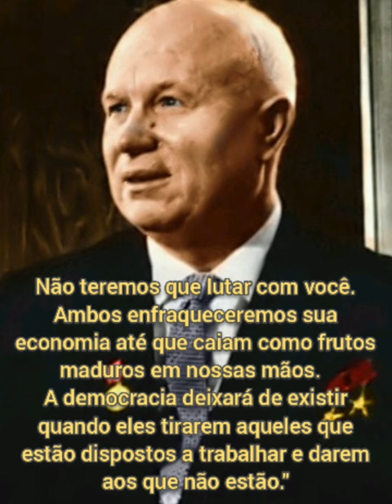SgtNeto. O que é Comunismo Socialismo. Há muitos anos esse homem avisou o mundo.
Acorda nação brasileira 🇧🇷